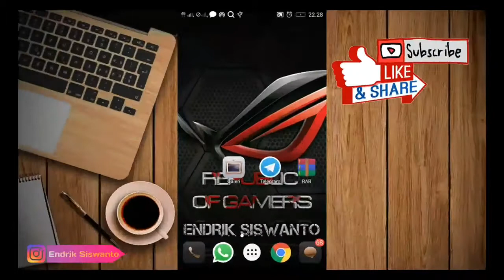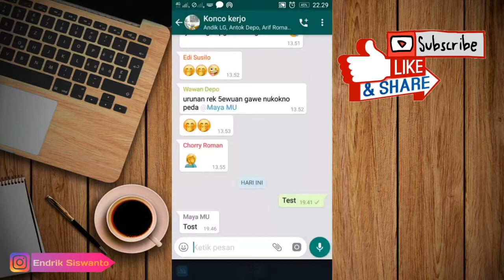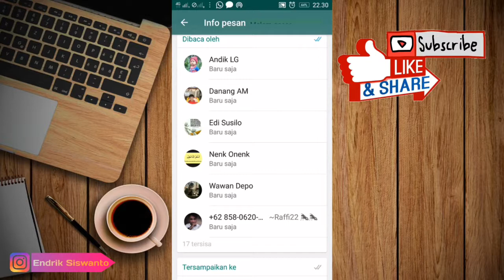Cara Mengetahui Siapa Saja yang Sudah Membaca Pesan Kita di Grup Whatsapp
Ketika kita mengirimkan pesan whatsapp pada seseorang, maka akan ada tanda centang 1, centang 2, dan centang 2 biru
sebagai tanda pesan telah terbaca.
Namun bagaimana dengan pesan dalam grup?

Ketiga tanda tersebut tidaklah berlaku karena tiap anggota grup pasti ada yang sudah membaca dan ada yang belum.

di video kali ini saya akan sedikit sharing ke teman2
bagaimana cara Mengetahui siapa saja yang sudah membaca pesan kita di grup whatsapp

tonton videonya sampai habis ya gees..

jika ada saran atau request video silahkan komen dibawah yaa